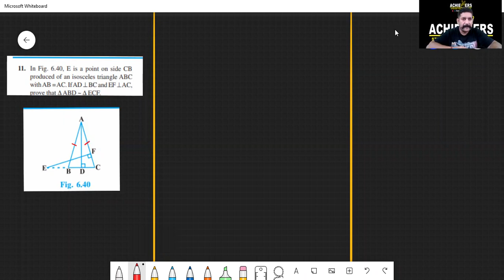Triangles Day-10|| Ex 6.3 Q10-12 || CBSE | NCERT | By Sukreet Sir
Triangles Class 10 Full Chapter/Tricks/Concept/Formula/Theorem| CBSE Maths NCERT Achievers.
 Sukreet Sir takes you through the Triangles CBSE Class 10 Maths NCERT Book. Sukreet Sir enlightens you with CBSE Class 10 exam preparation strategy for Maths with in-depth explanations and solving multiple Questions to give a clear idea about the concepts "Triangles". Learn Similar Figures, Similarity of Triangles, Criteria for Similarity of Triangles, Areas of Similar Triangles, Pythagoras Theorem. This session will mainly be around the Triangles and Important Questions and Solutions with proper Explanation. In today's class, Sukreet Sir will talk about the topic and share some preparation tips on how to score more marks in CBSE Class 10 Maths Exam.

 A triangle is a polygon with three edges and three vertices. It is one of the basic shapes in geometry.

In Euclidean geometry any three points, when non-collinear, determine a unique triangle and simultaneously, a unique plane (i.e. a two-dimensional Euclidean space). In other words, there is only one plane that contains that triangle, and every triangle is contained in some plane. If the entire geometry is only the Euclidean plane, there is only one plane and all triangles are contained in it; however, in higher-dimensional Euclidean spaces, this is no longer true. This article is about triangles in Euclidean geometry, and in particular, the Euclidean plane, except where otherwise noted.

Triangles can be classified according to the lengths of their sides:

An equilateral triangle has all sides the same length. An equilateral triangle is also a regular polygon with all angles measuring 60°.
An isosceles triangle has two sides of equal length. An isosceles triangle also has two angles of the same measure, namely the angles opposite to the two sides of the same length; this fact is the content of the isosceles triangle theorem, which was known by Euclid. Some mathematicians define an isosceles triangle to have exactly two equal sides, whereas others define an isosceles triangle as one with at least two equal sides. The latter definition would make all equilateral triangles isosceles triangles. The 45–45–90 right triangle, which appears in the  square tiling, is isosceles.
A scalene triangle has all its sides of different lengths. Equivalently, it has all angles of different measure.